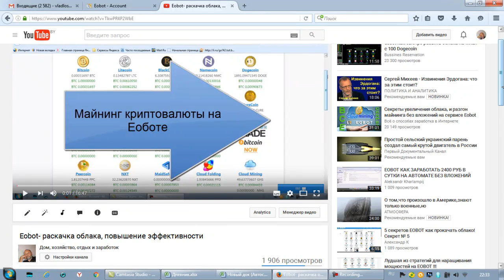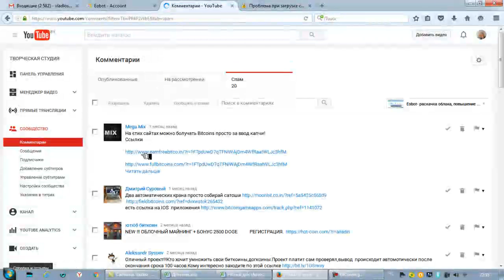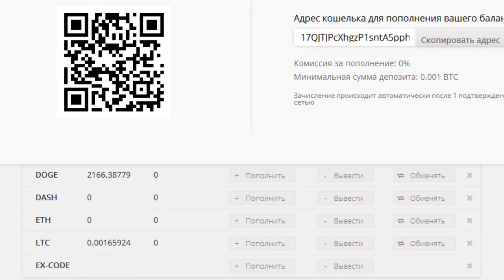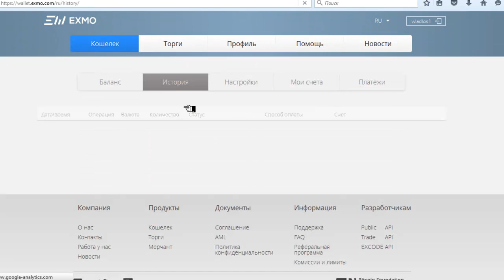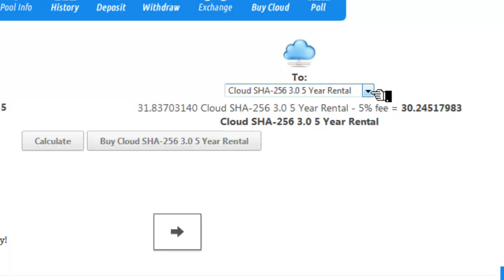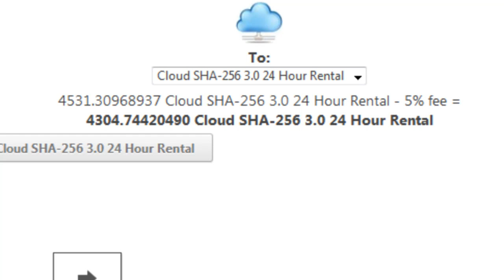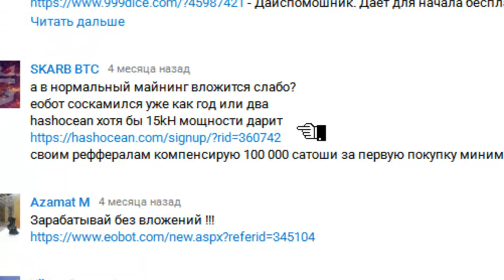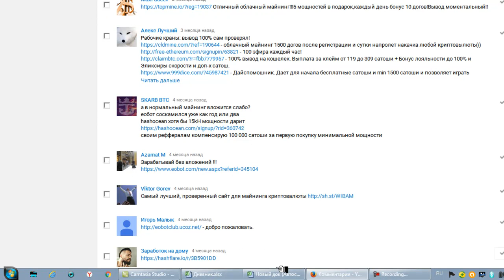Eobot1-выводит и даёт бонусы каждые сутки! Пассивный доход!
Регистрируйся и получай бонусы каждый день. Проверенный сайт майнинга
Показан вывод биткоина на биржу Эксмо.
Как повысить эффективность майнинга криптовалюты на сайте Еобот, как определить что майнить и что продавать? На эти и другие непростые вопросы даны ответы. Конечно, неоднозначные., ибо вариантов неисчислимое множество и очень трудно найти подходящие ориентиры.

Скайп wladlos1